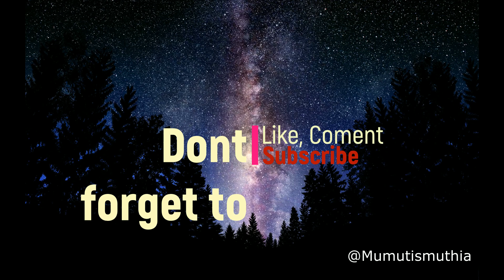Menguras Aquarium Bending Aquascape Waterfall X Bonsai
Hallo guys, vidio kali ini mau nunjukin ke kalian gimana cara menguras aquascape di aquarium ukuran 80cm. Aquascape ini bertema Waterfall dan Bonsai. gimana proses mengurasnya? tonton sampai selesai ya😊 xoxo💕